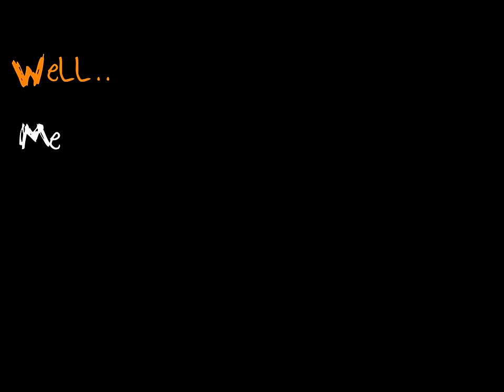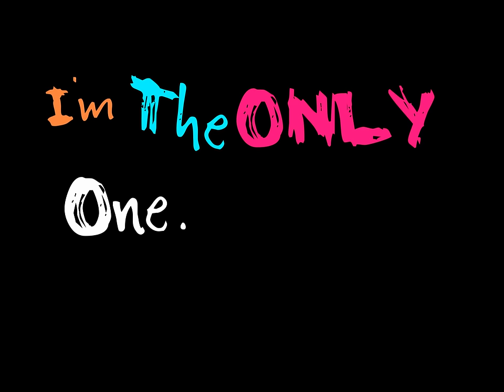Corky + The Juicepigs - Gay Eskimo (WITH LYRICS)